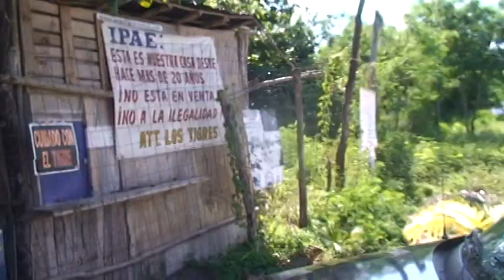Abogados gandalla celestino ESTRANZA y CUATEMOCHAS Bustamante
Nunca entro el Lic. represntante del Juez coarto Civil  a contar y verificar las mentiras de la clausula 3 donde los abomentirosos del bufete de Cuatemochas quienes dicen que hay animales  peligrosos como tigres y jaguares, de ese tipo  en la disque propiead de su representada, no los hay devido al ilegal decomiso pasandose por el arco del  triunfo una suspencion definitiva  la Profepa el 21 de abril 2011 .
Ni es su propiedad, ni nunca han tenido posecion, y los unicos animales peligrosos sueltos son serpientes nauyaca, coralillo cascabel, cocodrilos, abejas africanas, tabanos, hormigas , tarantulas etc , los abogansters asustaron al Lic. representante del Juerz`4 Civil y no entro a la diligencia, y si ern cambio acento en el acta de inspecion la existencia de animales peligrosos, asi se las gastan los abogansters asustando y por otros medios  para cometer impunidades y apoderarse con mentiras de propiedades. .
Otra impunidad es el despojo,con viloencia de Celestino ESTRANZA y Alfredo Gonzalez Palma que creyeron que al llevarse ilegalmente los tigres ya no existiria el U.M.A y cometieron el delito grave de despojo con violencia y organizado, destruyendo flora y fauna, con maquinaria s y mas de 35 malandros,se esta trabajando en la a.p. correspondiente pero estan comprando autoridades,para que tarde y se empantane, son ampliamente conocidos como delincuentes, por despojar junto con sus socios de bienes y raices mercuri, Diego Morales, y Alfredo Gonzalez Palma entre otros de la delincuencia organizada..
vean el video en you tube titulado   Masacran Tigres y Tucan Profepa  y  P.G.R.
y este otro pues tengo mad de 450 subidos en youtube al respecto y sin tapujos, con titulos como estos.
I.P.A.E. vende terrenos con jaulas y tigres adentro.

Invasores, perros malandros se empinan solitos,  Profepa coludida.

La mafia agraria del INVIQROO    I.P.A.E.     y sus capos.

Procurador Garcia Torres  porque no se actua contra el delito infraganti.

Sacate a la verga dice uno de los invasores al U.M.A. pepes.

Malandros matan cocodrilos, destruyen su ecosistema, Profepa, P.G.R. lo propiciaron.

Hubieras tirado una piedar al hijo de su pinche madre.

Masacran tigres  y   Profepa  y  P.G.R.

Presunto culpable encarcelan a pepe tigre